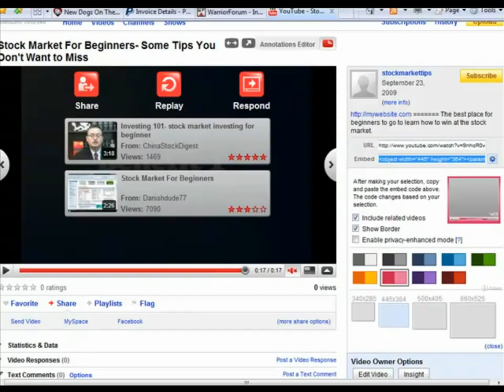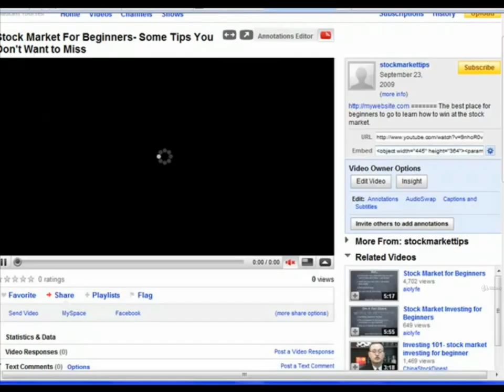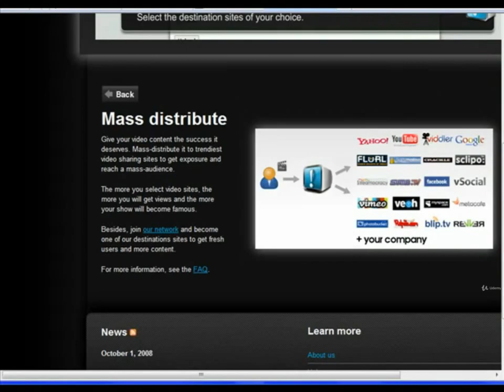The Power of HeySpread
🔥 Ready to supercharge your video distribution strategy? Dive into the incredible capabilities of HeySpread and witness the transformation of your content outreach! 🌐💪

💡 In this video, we unravel the power of HeySpread, a dynamic tool designed to streamline and amplify your video distribution across multiple platforms. From analytics to scheduling, discover how HeySpread can take your content to new heights. 📈✨

🛠️ Learn step-by-step techniques, tips, and tricks to make the most out of HeySpread's features. Have questions or want to share your experiences? Drop them in the comments below! 🛎️

👀 Ready to unlock the full potential of HeySpread? Watch the video now and discover how to elevate your video distribution game! 🚀📤